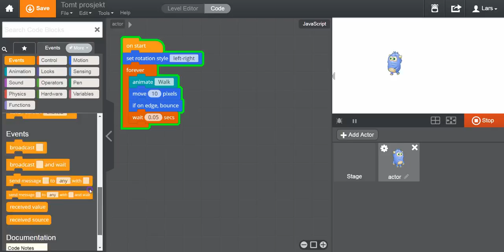Tynker video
Tynker blokk-programmering for Google Chrome og Ipad